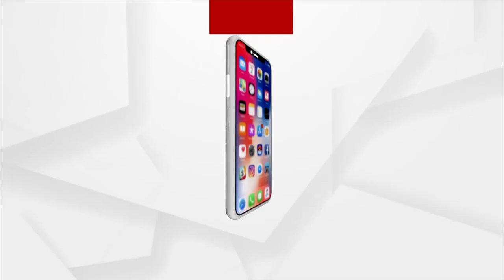କଟକ ଛାତିରେ ମହାକାଳଙ୍କ ନୃତ୍ୟ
ଶେଖ ବଜାର ପୂଜା କମିଟି ତରଫରୁ ଏହାର ଆୟୋଜନ କରାଯାଇଛି। ଦେଖନ୍ତୁ ଦୃଶ୍ୟ...।